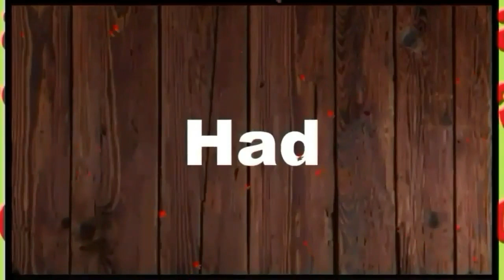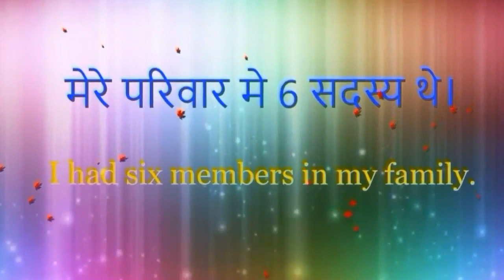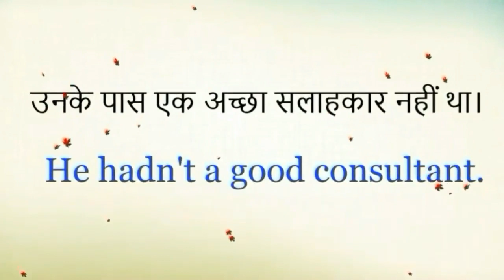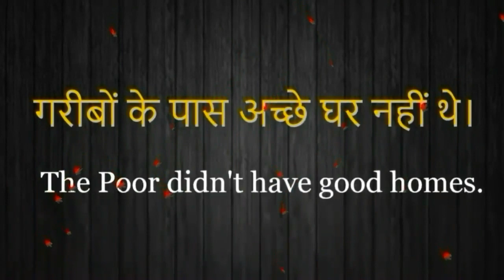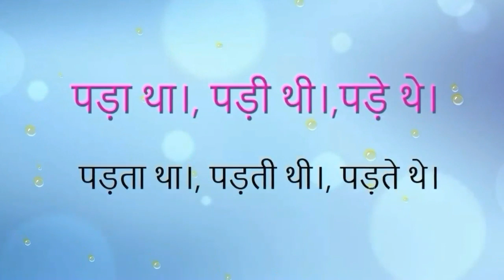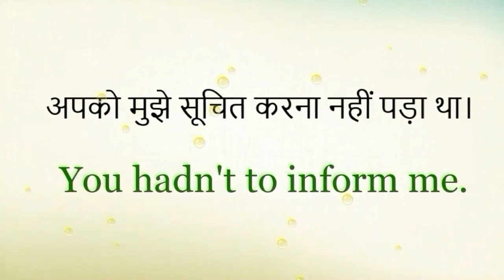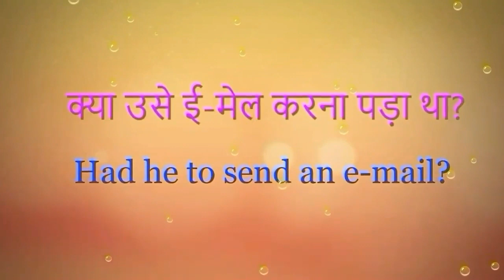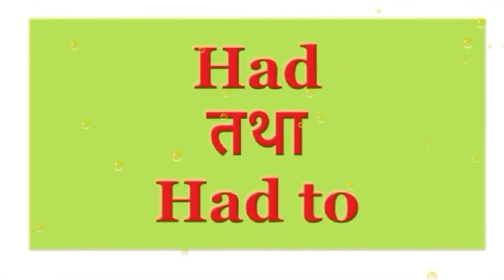Had use in English । Had To use in English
Namaskaar, Dosto Aj ki ye video Bahut hi important  hai kyo ki es video hamane 👉
( Had  ) Or ( Had to) ke Use ke Bare me full information di hai.

🤵About :  Modern Teach is a YouTube Channel, where you will find Study material  and Knowledgeable videos in Hindi, New Video is Posted Every Sunday :)